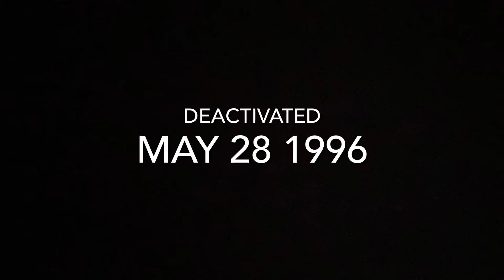Every wwe million dollar champion (1989-2021) update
I’m back I missed you guys so much